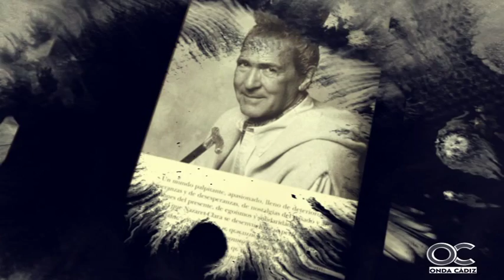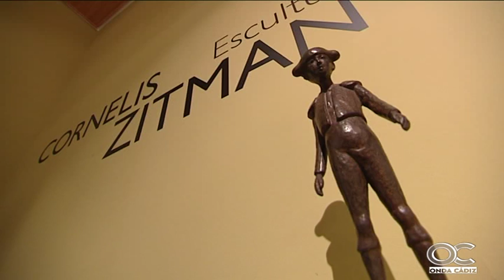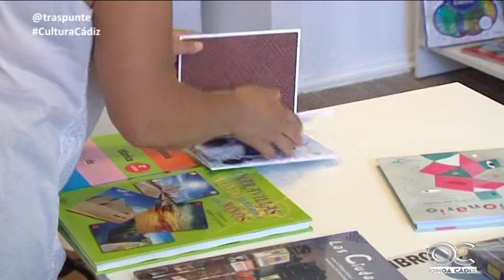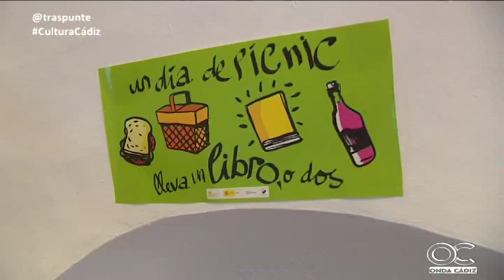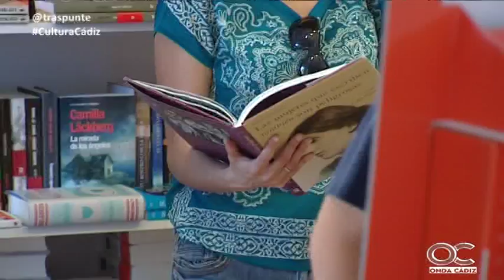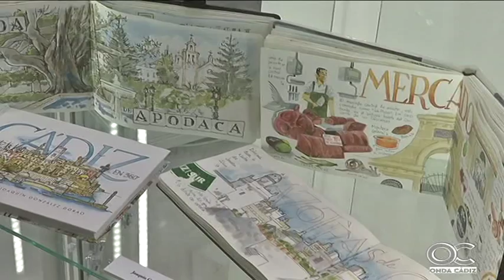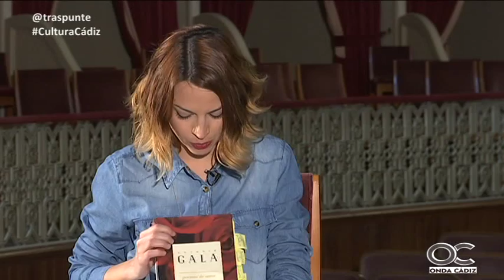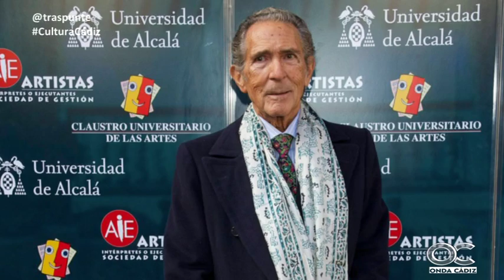TRASPUNTE 05 05 16 1